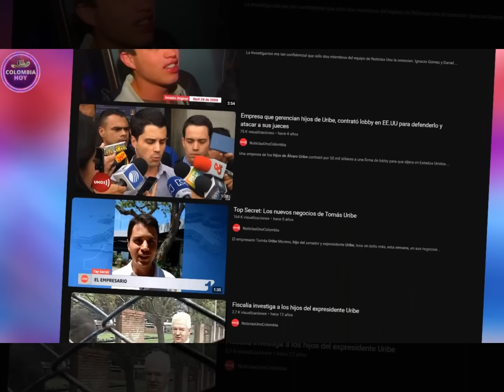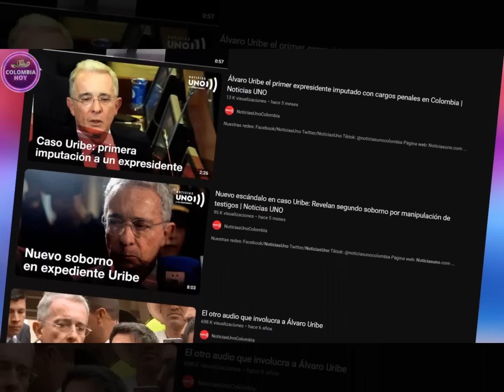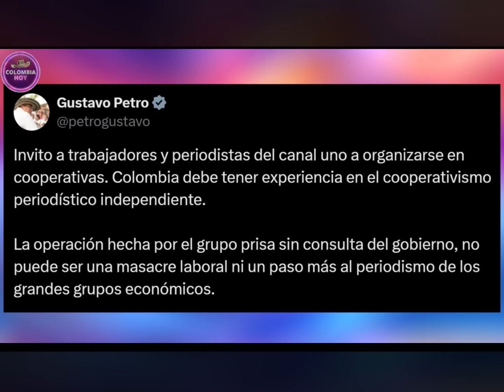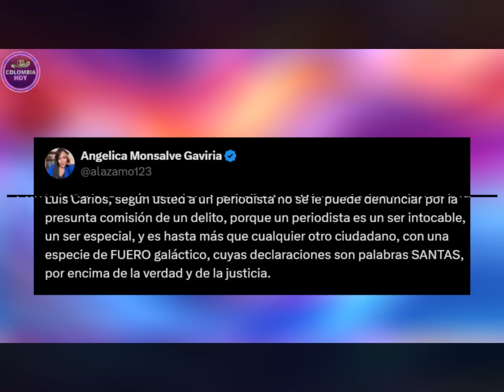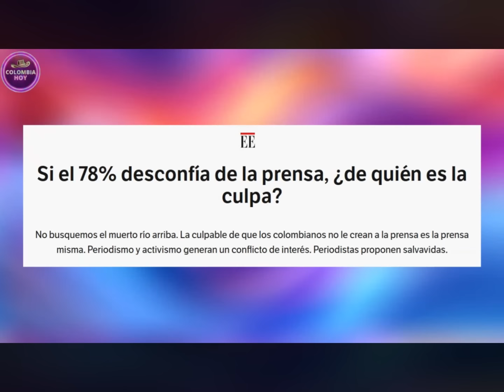La arrastrada que le pegó Monsalve a Vélez por defender los medios de donde lo echaron